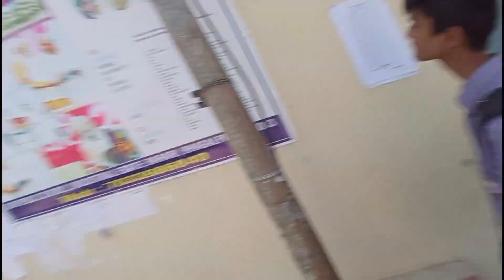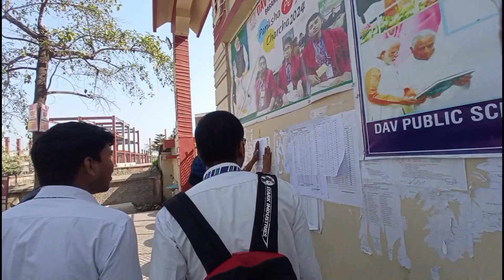Unveiling the Ultimate Surprise: Physical Education 12th Exam SPECIAL SURPRISE by Sir!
In this exclusive video, prepare to be amazed as Sir reveals the ultimate secrets and surprises to excel in your Physical Education 12th Exam. Get ready to ace your exam with expert guidance, valuable tips, and special insights from Sir himself. Don't miss out on this golden opportunity to boost your performance and achieve academic success!